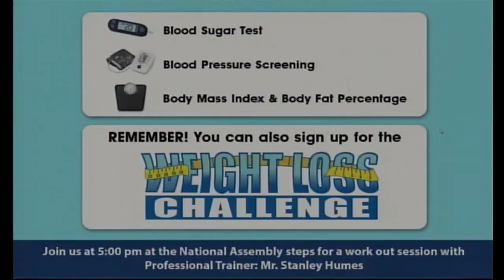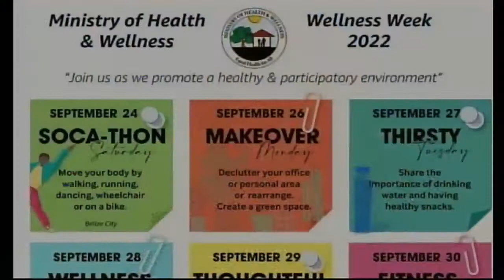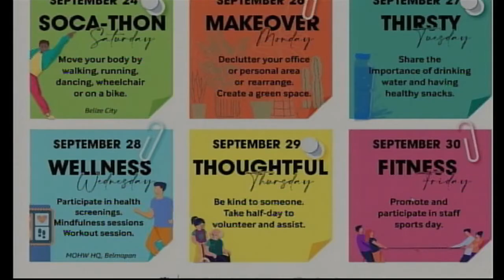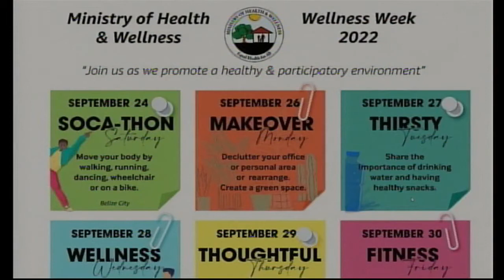MOHW, Socathon" walk and run activity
Kathleen Azueta Cho - Technical Advisor, HECOPAB

Karen Rosito - Wellness Coordinator & Nutritionist